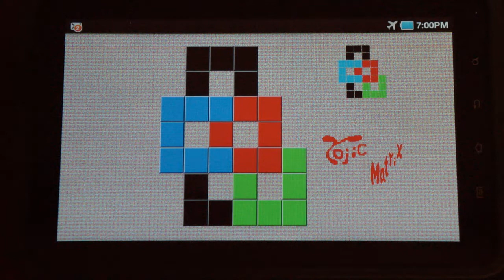Yojic Matrix C20 (for Android game)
Do you know about Yojic Matrix ?
Sliding Puzzle for Android tablet
Some answers for Yojic C20
How to get the target goal.